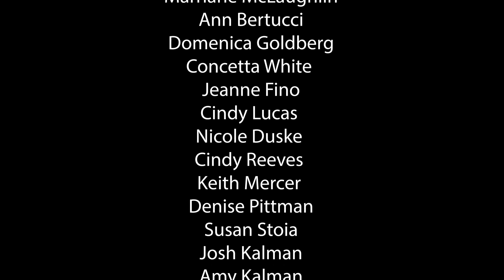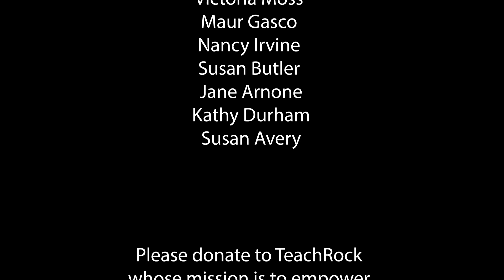OUT OF THE DARKNESS- LITTLE STEVEN AND DISCIPLES OF SOUL- SPRING-NUT MUSIC VIDEO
Spring-Nuts From Literally Around The World, Perform Little Steven and Disciples Of Soul's: Out Of The Darkness for Stevie's 71st Birthday!
Happy Birthday Stevie!
The Spring-Nuts Luv Ya!!

Produced By: Roshane Karunaratne
Project Manager: Zack Sandler
Spring-Nut Founder- Howie Chaz